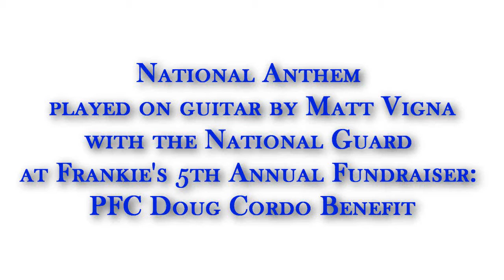Anthem For Doug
August 19, 2012. At The Steel House in Kingston, NY. Matt Vigna plays The National Anthem with The National Guard at the Doug Cordo Memorial Fundraiser.